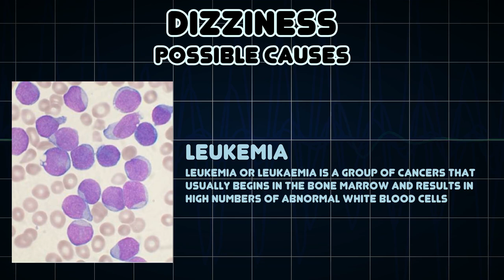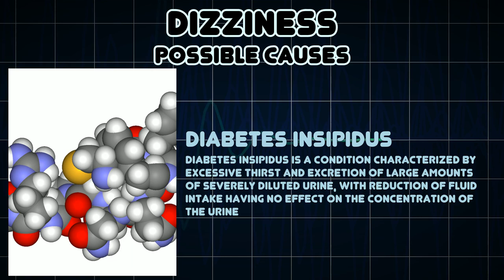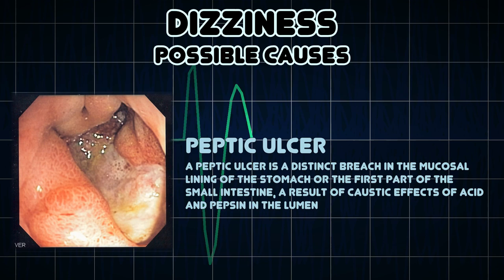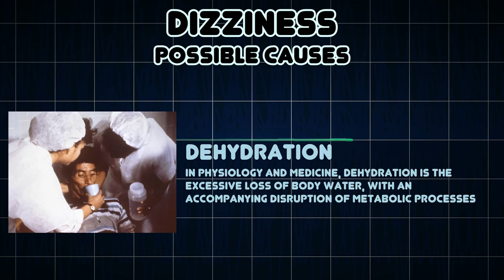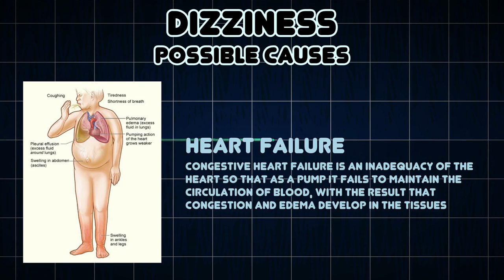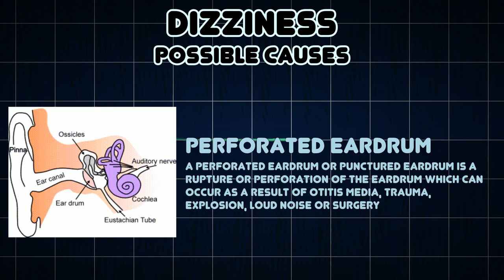Dizziness (Medical Symptom)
Possible causes of Dizziness (Medical Symptom)